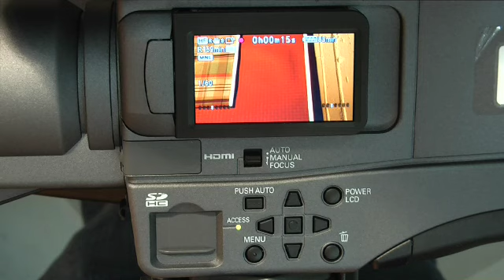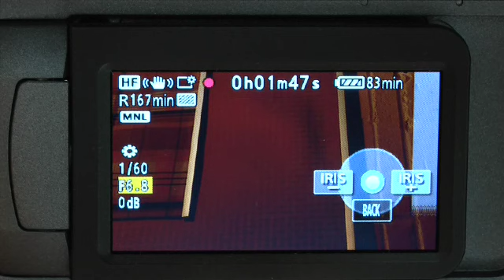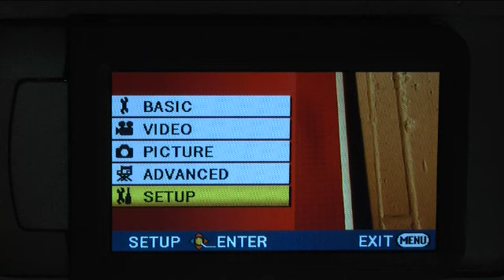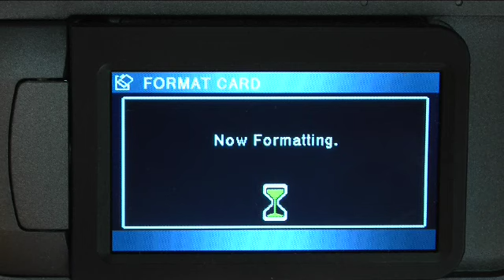Ajustements et formatage de la caméra HD